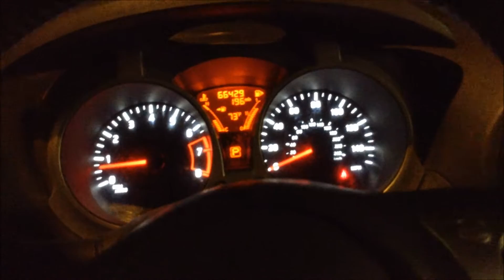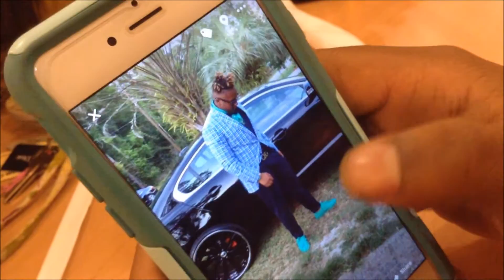PROM 2K16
I'M JUST A WEIRD GUY HAVING FUN ON THIS YOUTUBE PLATFORM!

I'll post a funny clip from the vlogs right before I upload! Then there's my facebook page where you should go follow and share that page! There's also my twitter account that you can go follow where I'm also posting the links to my vlog videos! I'm active on twitter and if you want a follow back then let me know it will be done. I used to post the thumbnail pictures of the video vlogs right before the uploads might start doing that again maybe, maybe not. You never know with me! You want a follow back on there also say no more it shall be done. Those are all my links I may add more in the future for other things I have no clue yet.

So if you want to be a [BARBARIAN] than be sure to break that like button, leave a comment, share the vlog videos, tell your friends about the channel and get everyone you know to join the gang, squad, team, and family! We are going to the top! The grind wont stop! The channel wont flop! Any support is well appreciated and I thank everyone for watching, commenting, liking, and sharing the channel videos! Thanks for even stopping by to check out my channel out of all the channels out there you stopped by and spent a couple minutes or hours watching my crazy life.

p.s I love you so much but you probably don't or won't know because you didn't read this part of the description. :(